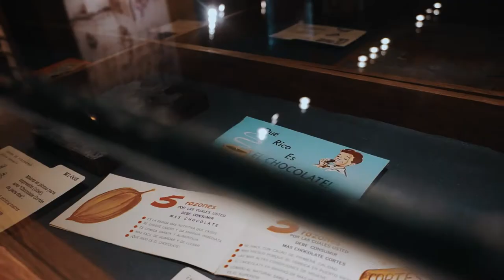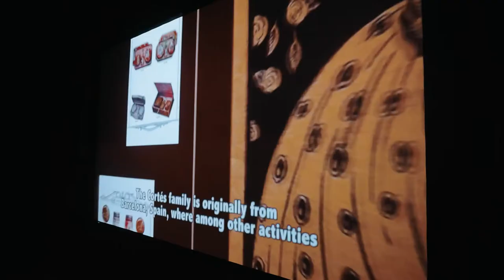¡La RutaIndustrial 🚜 se fue directico a Cortés Hermanos!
Para ver de cerca como crean los productos que son parte de la historia dominicana🇩🇴, la ruta industrial visitó el @centrocortesrd de @corteshnosrd, una empresa nacional fundada en el año 1929 por Pedro Cortés Forteza, que se dedica a la producción de chocolate en sus distintos derivados. En la actualidad elaboran más de 50 variedades de productos tales como, chocolate de mesa, cocoa, candy bars y chocolates en barras, exportan los mismos a Estados Unidos, Europa, Centroamérica y Caribe.

El ministro Ito Bisonó (@itobisono) durante su recorrido por las instalaciones de la fábrica de chocolate más grande del caribe, aseguró que el MICM tiene el compromiso de ayudar a fortalecer esta importante industria.

¿Te gustó conocer más de esta empresa dominicana tan presente en nuestras vidas? 🍫☕ ¡Cuéntanos! 💬